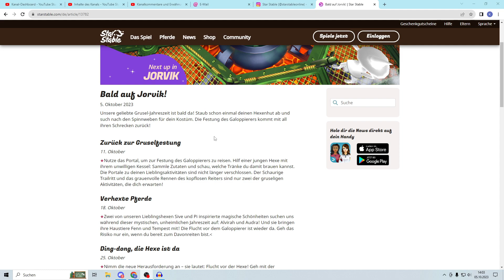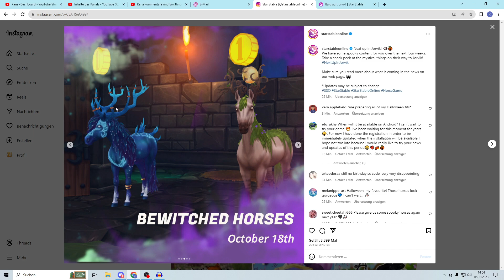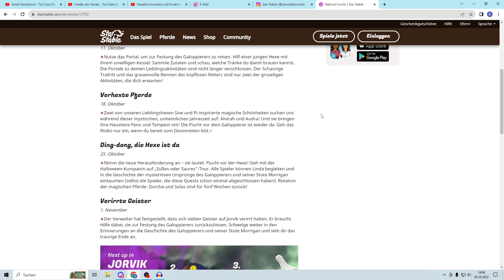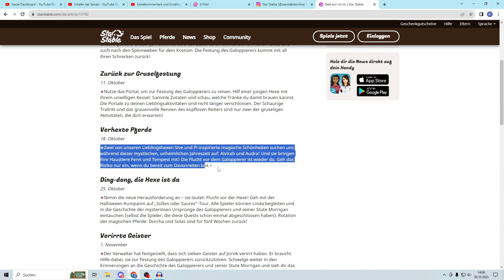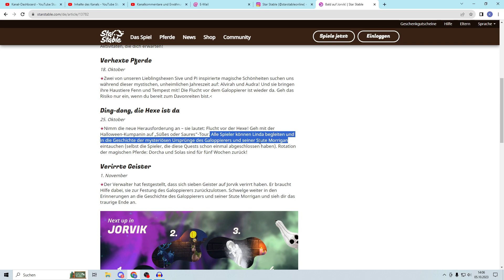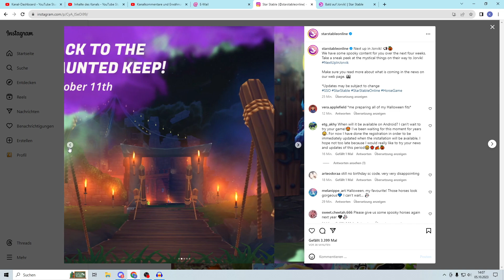WAS KOMMT IM OKTOBER 2023 🐴 NEUE PFERDE / HALLOWEEN 2023 ✨ | Star Stable [SSO]